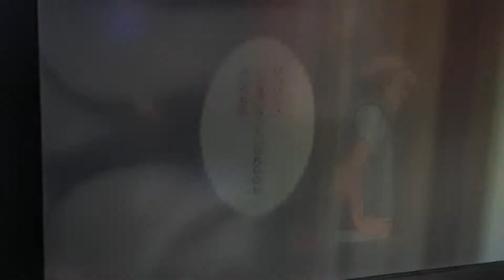Time Attack Run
NO THE TOFU!